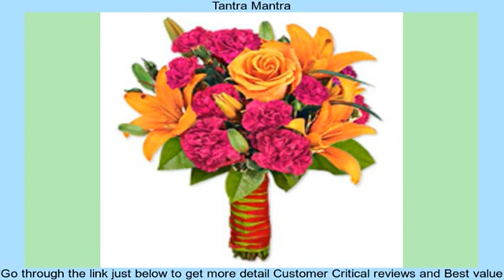Tantra Mantra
Experience the manifestation of divine energy through this enchanting flower bouquet comprising of a peach spray rose, hot pink carnations and orange lilies. Approximately 12 inches W x 16 inches H.